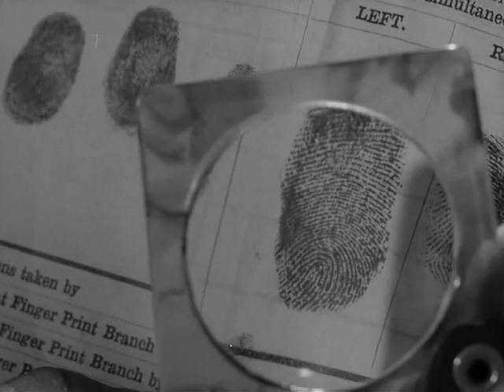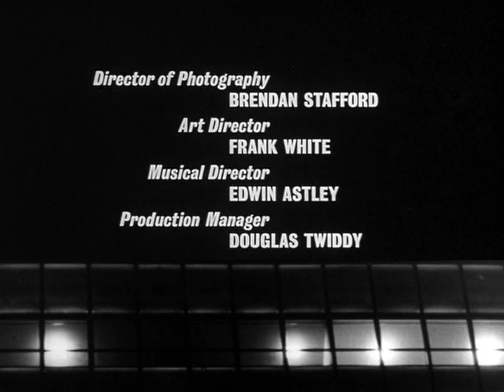Secret Agent aka Danger Man: The Gallows Tree (S01 E23)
"The Gallows Tree"
Directed by Michael Truman
Written by Ralph Smart & Marc Brandel

In Scotland, a stolen car is recovered bearing the fingerprints of long dead master spy. Is he still alive and working?

Danger Man (retitled Secret Agent in the United States for the revived series, and Destination Danger and John Drake in other overseas markets) is a British television series that was broadcast between 1960 and 1962, and again between 1964 and 1968. The series featured Patrick McGoohan as secret agent John Drake. Ralph Smart created the program and wrote many of the scripts. Danger Man was financed by Lew Grade's ITC Entertainment.
Series development.
The idea for Danger Man originated with Ralph Smart, an associate of Lew Grade, head of ITC Entertainment. Grade was looking for formats that could be exported.
Ian Fleming was brought in to collaborate on series development, but left before development was complete. Like James Bond, the main character is a globetrotting British spy (although one who works for NATO rather than MI6), who cleverly extricates himself from life-threatening situations and introduces himself as "Drake...John Drake."
Fleming was replaced by Ian Stuart Black, and a new format/character initially called "Lone Wolf" was developed. This evolved into Danger Man.
After Patrick McGoohan was cast, he also affected character development. A key difference from Bond traces to the family-oriented star's preferences: no firearms (with a few rare exceptions, such as episode 26, "The Journey Ends Halfway") and no outright seduction of female co-stars (though Drake did engage in low-key romance in a few episodes).
Plotline.
From the first series voice-over:
Every government has its secret service branch. America, CIA; France, Deuxième Bureau; England, MI5. NATO also has its own. A messy job? Well, that's when they usually call on me or someone like me. Oh yes, my name is Drake, John Drake.
The line "NATO also has its own" is not always present.
Programme overview.
The first series of 39 episodes ran to 24–25 minutes each and portrayed John Drake as working for a Washington, D.C.-based intelligence organization, apparently on behalf of the North Atlantic Treaty Organization (NATO), whose assignments frequently took him to Africa, Latin America, and the Far East. They were filmed in black and white.
In episode 9, "The Sanctuary", Drake declares he is an Irish-American.
Drake is sometimes at odds with his superiors about the ethics of the missions. Many of Drake's cases involved aiding democracy in foreign countries, and he was also called upon to solve murders and crimes affecting the interests of either the U.S. or NATO or both.
For the second and third series which aired several years after the first, the episode's length was extended to 48–49 minutes and Drake underwent retconning. His nationality became British, and he was an agent working for a secret British government department, called M9 (analogous to Secret Intelligence Service), though his Mid-Atlantic English accent persists for the first few episodes in production. These were also filmed in black and white.
Other than the largely nominal change of employer and nationality, Drake's mandate remains the same: "to undertake missions involving national and global security". In keeping with the episodic format of such series in the 1960s, there are no ongoing story arcs and there is no reference made to Drake's NATO adventures in the later M9 episodes.
Pilot episode.
The pilot was written by Brian Clemens, who later co-created The Avengers. In an interview Clemens said:
The pilot I wrote was called "View from the Villa" and it was set in Italy, but the production manager set the shoot on location in Portmeirion, which looked like Italy but which was much closer. And obviously the location stuck in Patrick McGoohan's mind, because that's where he shot his television series The Prisoner much later.
The second unit director on the pilot, according to Clemens:
... shot some location and background stuff and sent the dailies back to the editing room at Elstree. Ralph Smart looked at them, hated them, and called up the second unit director and said "Look, these are terrible, you'll never be a film director," and then he fired him. The name of the second unit director? John Schlesinger.
Cancellation and resurrection.
When American financing for a second series failed to materialize, the program was canceled. The first series aired in America each Wednesday, 8:30 to 9:00 pm (Eastern Standard Time), on CBS from 5 April to 13 September 1961. It was used by the network as a late-spring replacement for Wanted Dead or Alive, which had just wrapped its third and final series. After a two-year hiatus, two things had changed; Danger Man had subsequently been resold all around the world, whilst repeat showings had created a public clamor for new shows.